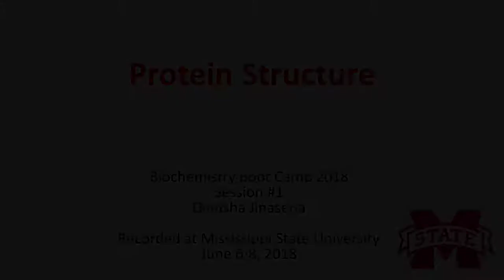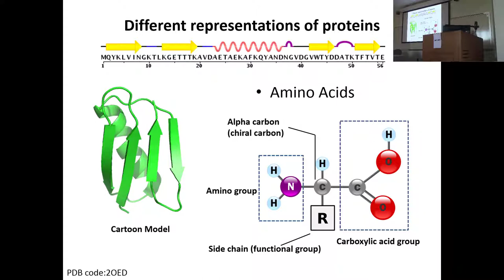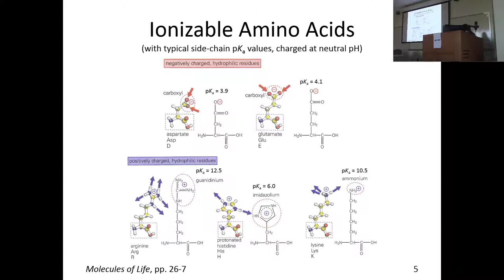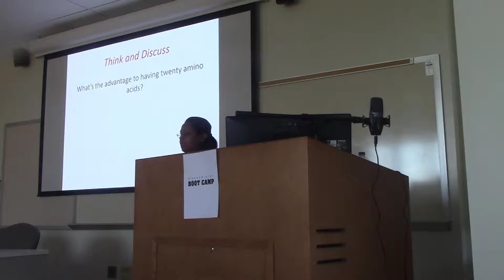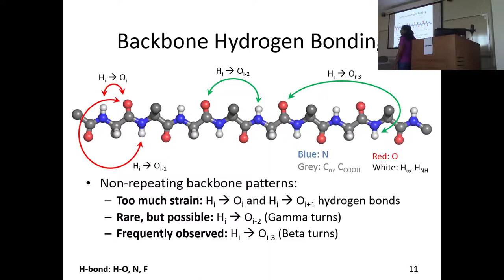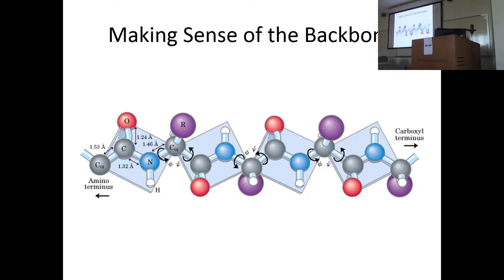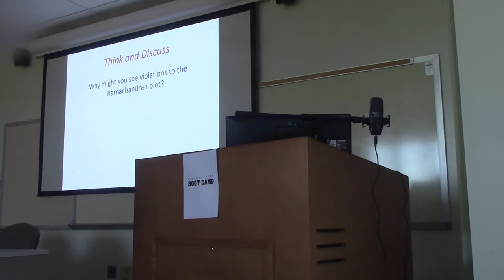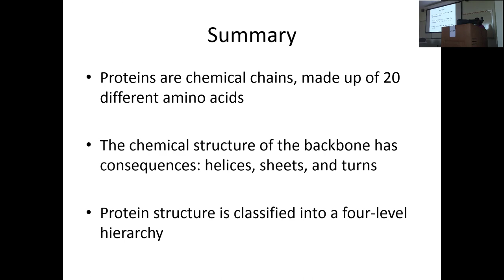Biochemistry Boot Camp 2018: Session #1 - Protein Structure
This video features Ms. Dinusha Jinasena giving an overview of Protein Structure for Biochemistry Boot Camp at Mississippi State University.